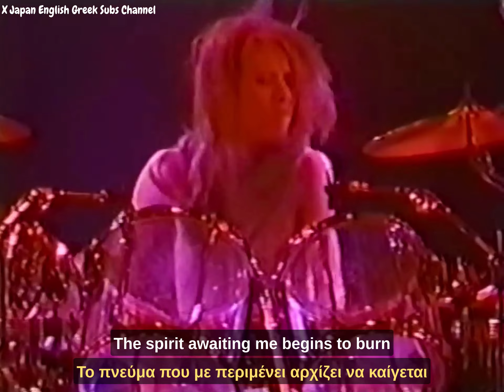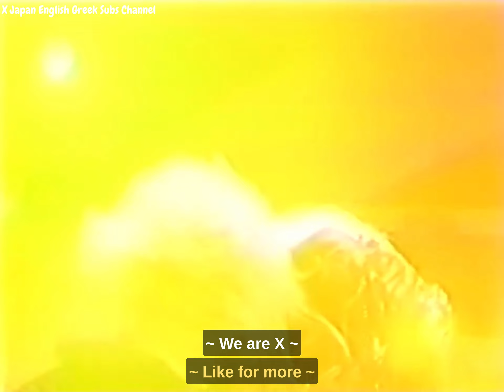X Japan - Phantom Of Guilt - Live Towards Destruction (1992.01.06) [HQ] - English, Greek Lyrics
X JAPAN - Phantom Of Guilt (Tokyo Dome 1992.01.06) English, Greek Subtitles

X JAPAN - Phantom Of Guilt (Tokyo Dome 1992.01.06) Αγγλικοί, Ελληνικοί Υπότιτλοι

~ We are X ~

COPYRIGHT NOTE: Even though it is not a valid reason, I would like to make it clear that this video is not intended to monetize or even promote this channel. The translation and sync was make from me a fan from Greece, to propagate the meaning of the lyrics beyond the limits of the language of my favourite band X Japan.